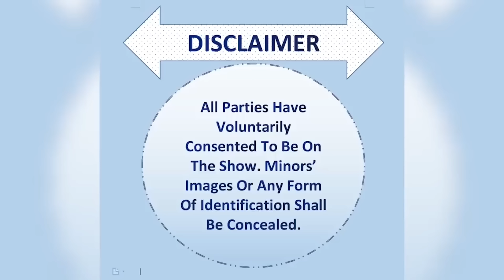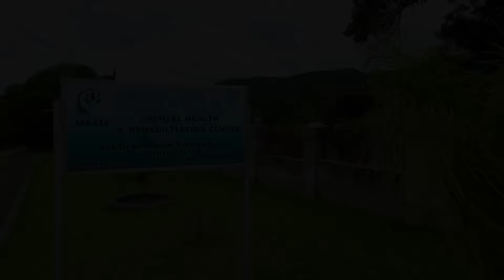CHIDZIVIRIRO CHAKAPUTIKA :THE CLOSURE DNA SHOW: S12 Ep 14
Season 12  Episode  14 BUCKINGHAM, EASTLEA